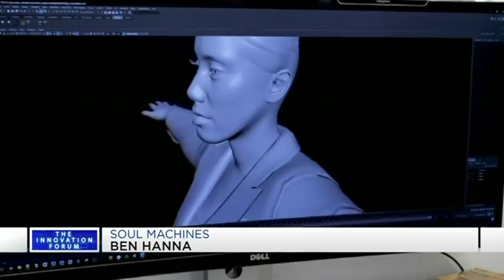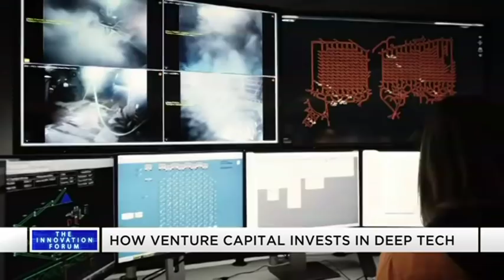The Innovation Forum, Thursday 23rd May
The Innovation Forum explores issues, challenges and triumphs relating to transport, education, policy, creativity, planning and all things which contribute to the growth of Australia’s innovation industries.